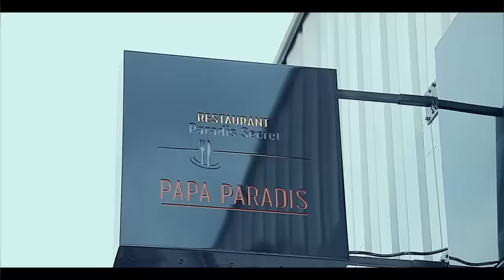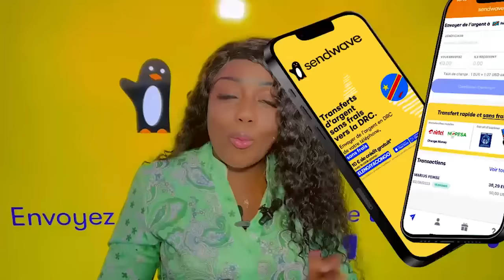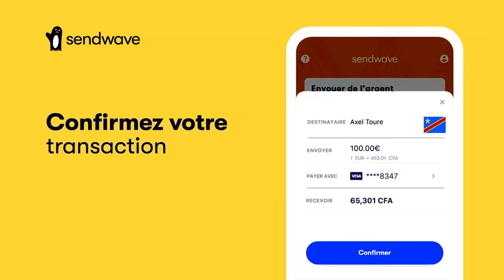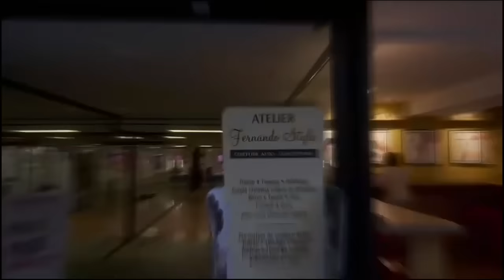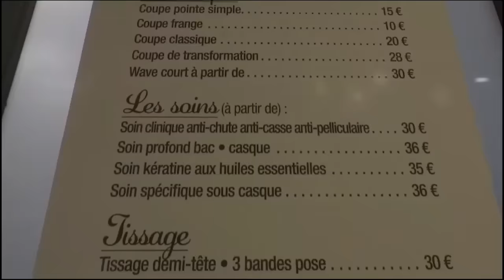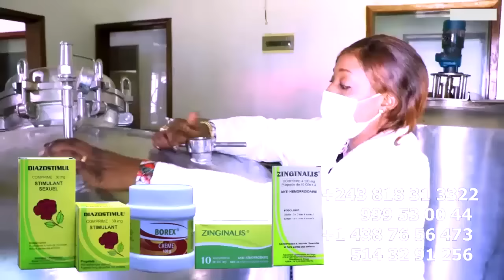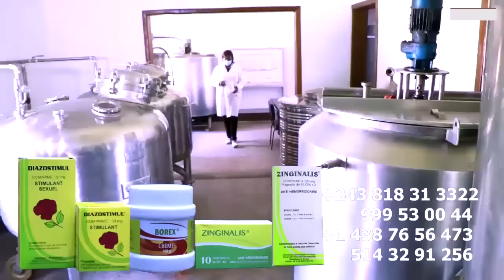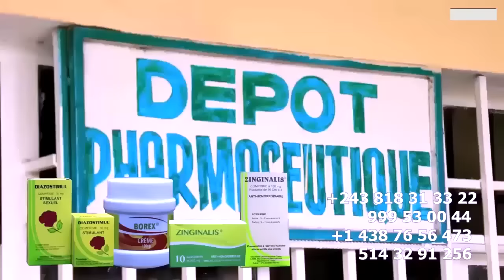DIFFAMATION : F-VICTIME SUSPENSION Contre 3 CHRONI-MAFINGA Sur FALLY Azui DECISION YAKO DESACTIVE Ba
DIFFAMATION : F-VICTIME SUSPENSION Contre 3 CHRONI-MAFINGA Sur FALLY Azui DECISION YAKO DESACTIVE Ba VISA Apres LEURS RETOUR A KINSHASA